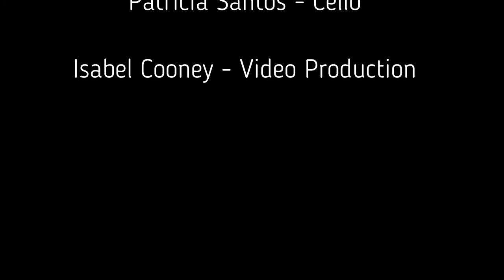Overtures at Home featuring Mike Cooney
We are so pleased to present the third in our series Overtures at Home. This evening's performance features, Mike Cooney on percussion, vocals and piano. Mike is an instructor at the Conservatory, and the creator of Boom Ting! our one-of-a-kind Youth Percussion Ensemble! Along with Steve Adler on bass, Fran Cathcart on guitar and vocals, and Captain Hitz on keyboard and vocals, Mike brings you an uplifting and moving performance, sure to elicit memories while creating new ones. Enjoy this concert, which is brought to you in part by a generous grant from the Rockland County Legislature.